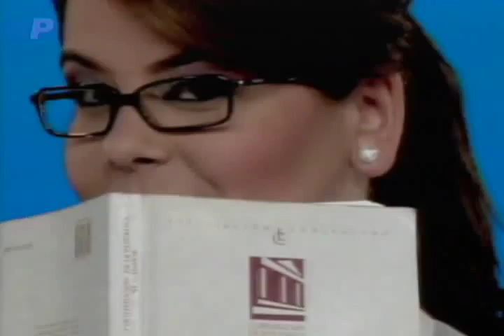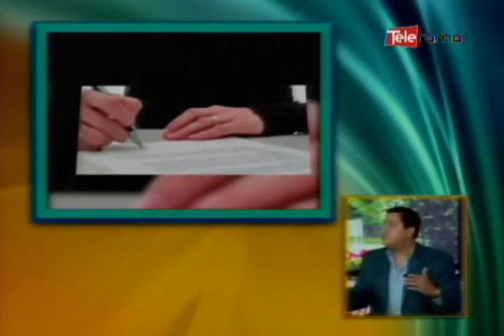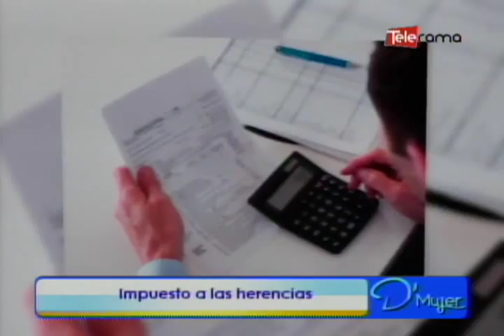Impuesto a las herencias